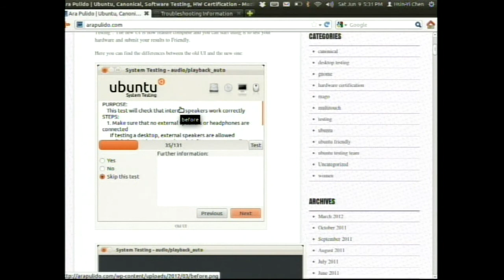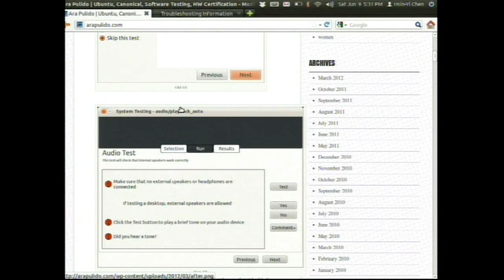[PyConTW 2012] Hardware certification with Python by 陳田富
陳田富

題目: Hardware certification with Python